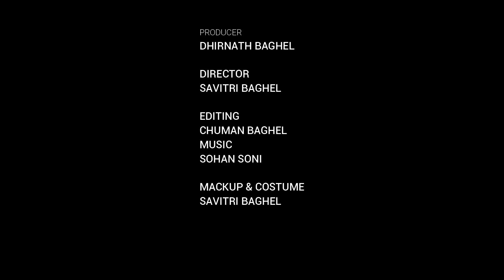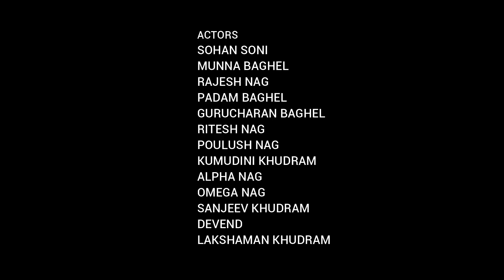HALBI SHOLAY FULL MOVIE | DHIRNATH BAGHEL